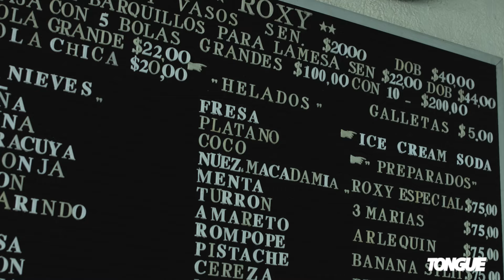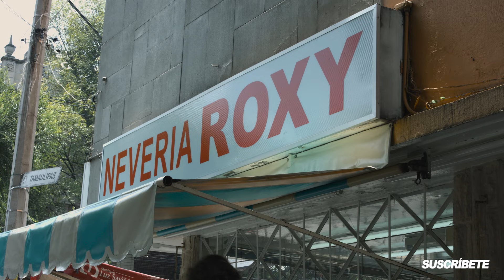City Drivers | Nevería Roxy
¿Calorcito? Conoce más de la Nevería Roxy con Marco Moré. 🍨
BMW Polanco MX